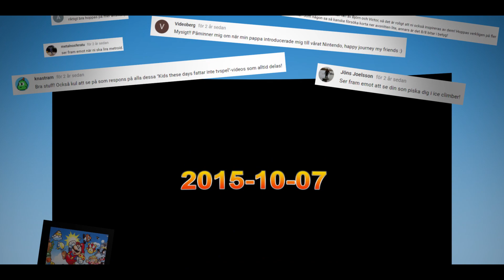Tillbaka Till Nes-Tiden - BluRay på Kickstarter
Då var det dags att tillkännage att vi har dragit igång en Kickstarter för att försöka göra verklighet av Tillbaka Till Nes-Tiden i fysisk utgåva! Alla säsonger och avsnitt i en samlingsbox på BluRay! Och med möjlighet till förlängning med en 4e skiva!

Vi hoppas med hela vårt hjärta att ni vill backa projektet! Det skulle betyda oändligt mycket!

Bästa hälsningar, Tobias & William - Tillbaka Till Nes-Tiden
Tillbaka Till Nes-Tiden (TTNT) är en YouTube-show skapad av Tobias (far) och William (son) Wigstrand.
Idén är att far och son tillsammans ska spela gamla TV-spel som Tobias spelade när han var liten.
Tobias ska alltså få Återuppleva de här gamla spelen och William ska få Uppleva spelen.
Dela gärna avsnitten så blir vi väldigt glada! :)

Vi finns på Videospelsklubben.se